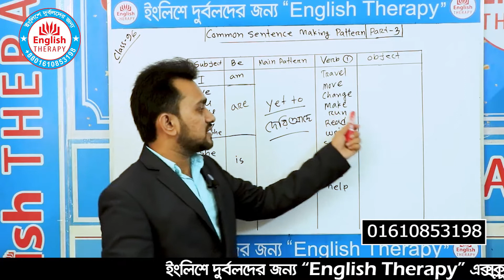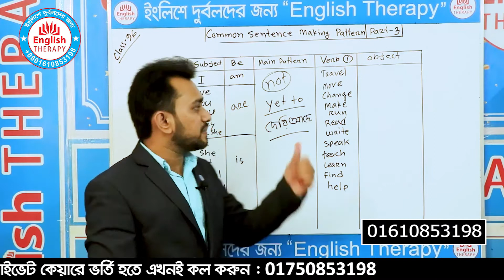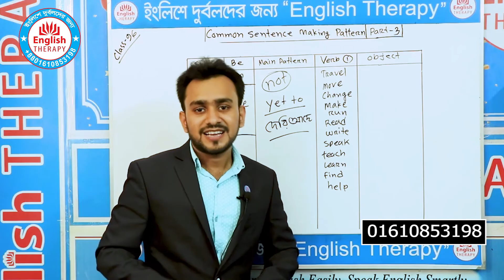Lesson-96 (page 207) Common sentence making pattern। বই ইংলিশে দুর্বলদের জন্য ‘‘English Therapy’’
Lesson-96 (page 207) Common sentence making pattern in English । Part - 03। বই ইংলিশে দুর্বলদের জন্য ‘‘English Therapy’’